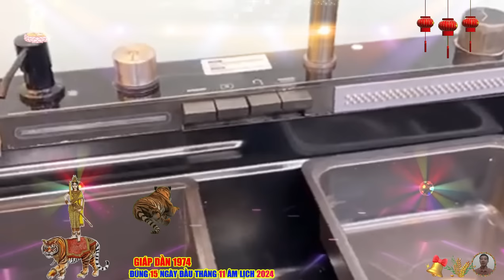🔴Ý TRỜI ĐÚNG 15 NGÀY ĐẦU THÁNG 11 ÂM. TUỔI GIÁP DẦN 1974 GẶP THỜI ĐỔI VẬN Cực Giàu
trong video luận giải tử vi này, chúng ta sẽ cùng tìm hiểu xem, liệu tuổi giáp dần có gặp phải những khó khăn nào trong thời điểm này, cách hóa giải ra sao để rước tài lộc, may mắn về nhà, mong rằng, quý khán giả sẽ yêu thích video này và xem hết để nắm bắt cơ hội vàng đổi đời và giàu có viên mãn hơn.
 tuổi giáp dần sinh 1974 cầm tinh con hổ, đứng ở vị trí thứ ba trong số 12 con giáp ,người tuổi giáp dần sinh 1974 thuộc mệnh thủy, đại khê thủy, nước dưới khe lớn, những người tuổi giáp dần rất mạnh mẽ, dũng cảm và độc lập, họ có lòng tự trọng cao và thích làm mọi việc một mình, họ rất trung thành và thường giữ lời, họ luôn có thể bảo vệ tốt cho bạn bè và giúp đỡ họ khi họ gặp khó khăn.